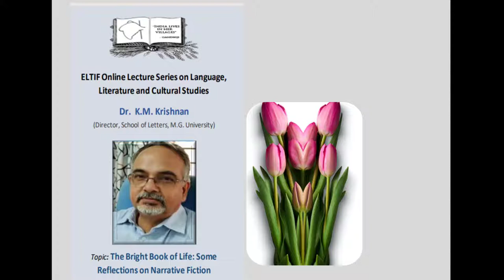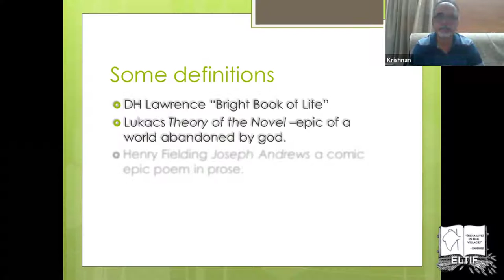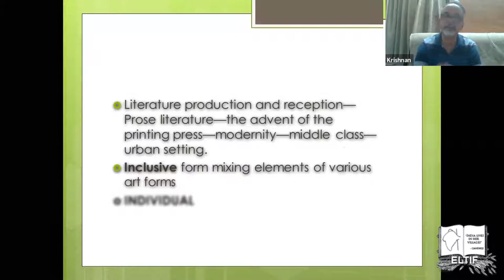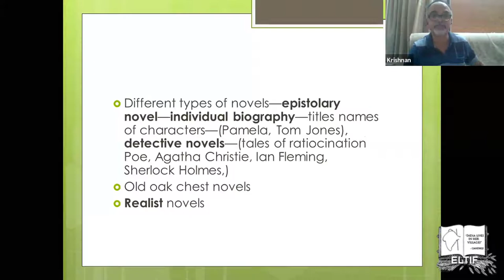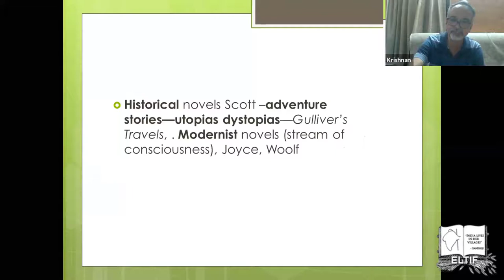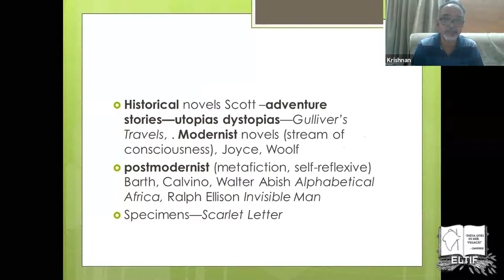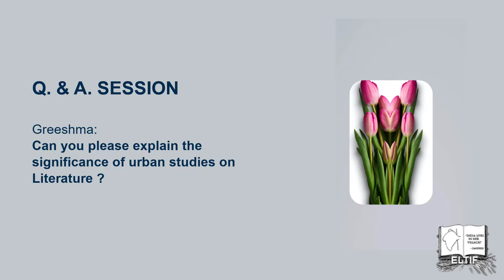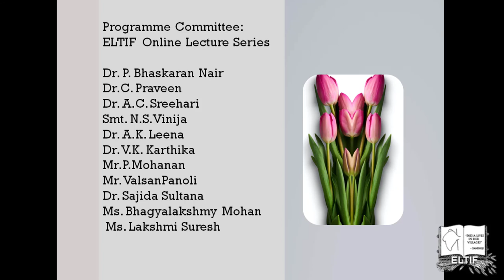18. The Bright Book of Life: Some Reflections on Narrative Fiction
19. The Bright Book of Life: Some Reflections on Narrative Fiction

This is  the fifteenth lecture in the Online lecture series on Language, Literature and Cultural Studies  organized by the English Language Teachers’  Interaction Forum  delivered  on  May 22,2021 by Dr.K.M.Krishnan of  the Schools of Letters, Mahatma Gandhi University, Kottayam.

Dr.K.M. Krishnan  on the lecture:

The novel had its origins in modern times, though it is difficult to trace a history of the genre in its evolution from earlier prose narratives like the romances. While discussing the novel, we need to discuss the structure, the language, questions of representation, various schools, various theories and the most recent developments. Some remarks on possible ways of interpreting a novel too are unavoidable.